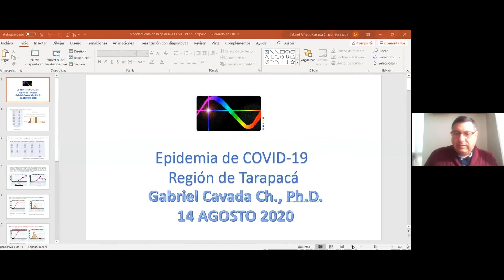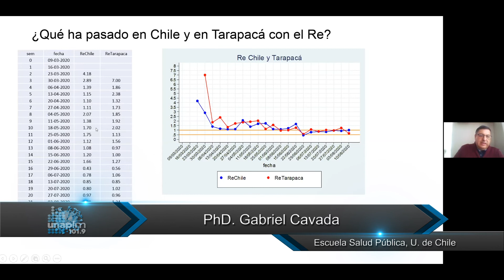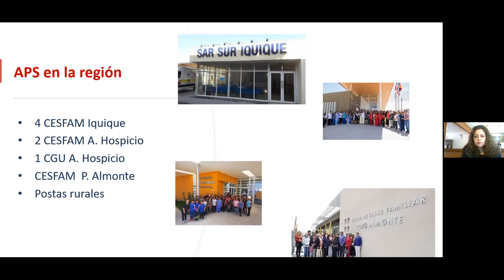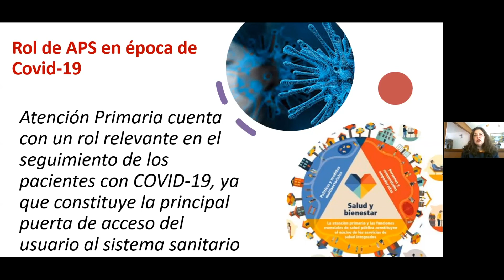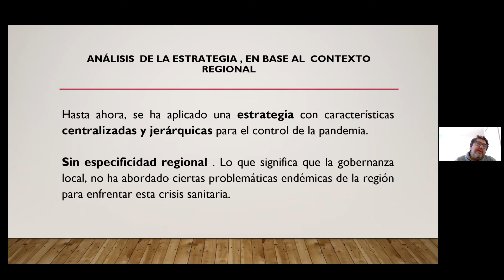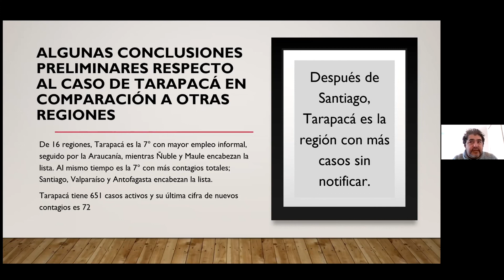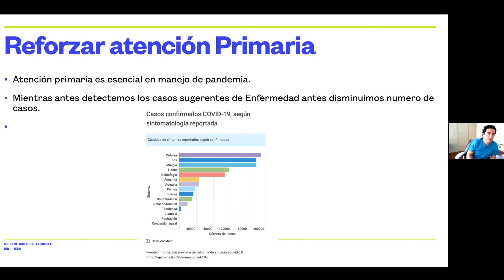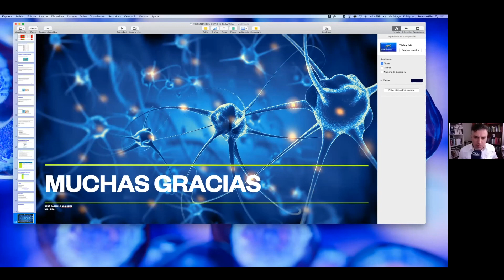[Seminarios & Charlas ] ¿Por qué Tarapacá no sale de la cuarentena? Hipótesis, propuestas y desafíos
Organizado por la Dirección General de Vinculación y Relaciones Institucionales de la Universidad Arturo Prat, junto a coordinación del COVID-19 UNAP, el Webinar ¿Por qué Tarapacá no sale de la cuarentena? Hipótesis, propuestas y desafíos, actividad contó con un panel integrado por el académico del programa de epidemiología de la Escuela de Salud Pública de la Universidad de Chile, Dr. Gabriel Cavada (”Epidemia Covid-19 en la Región de Tarapacá”; la enfermera y Coordinadora Covid-19 de la UNAP, Mg. Carolina Moscoso (Atención primaria, el rol es mucho más que trazar); los miembros del Núcleo Sociedad, Estado y Región (SER) de la UNAP, Mg. Alexander Pérez y Sebastián Vergara (Por qué Tarapacá no sale de la cuarentena. Algunas hipótesis) y, por el jefe del Servicio de Urgencias de la Clínica Red Salud, Dr. René Castillo (Tarapacá la verdadera Primera Línea). La conversación fue guiada por el Director de Vinculación, Dr. Cristian Jamett y contó con la asistencia de la Consejera Regional y presidenta de la Comisión de Salud del Consejo Regional, Verónica Aguirre.